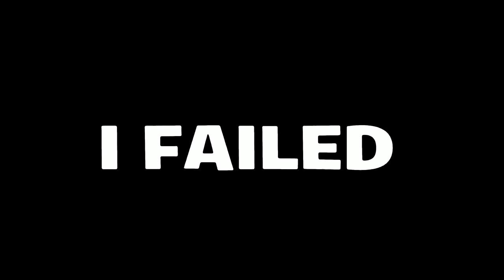SPY WITHIN -FUNNY MOMENTS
SPY WITHIN
LTM

HEY WOLVES
IT WAS THE AWESOME LTM
I PLAYED
ENJOYED IT WITH EVERYONE ☺️

GIVE THIS VIDEO A COMMENTS IF YOU HAVE THOUGHTS